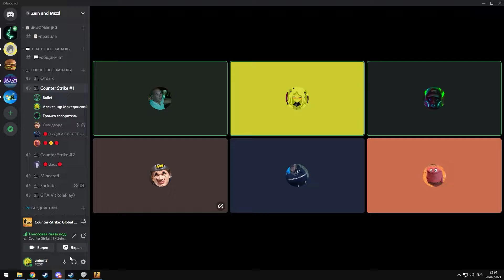Новогодний выпуск (2022)